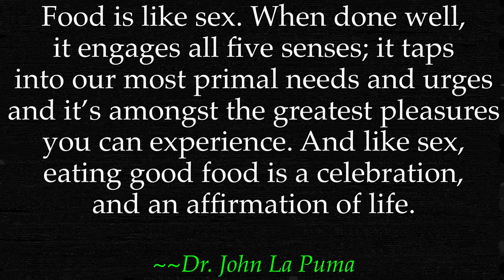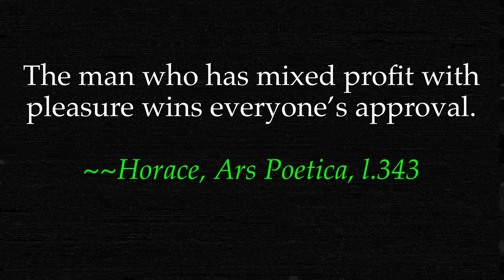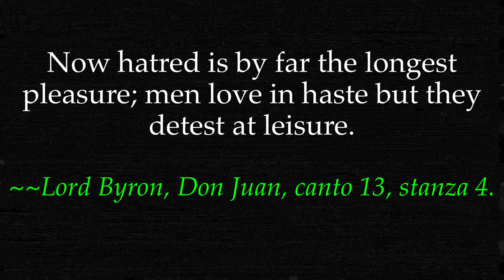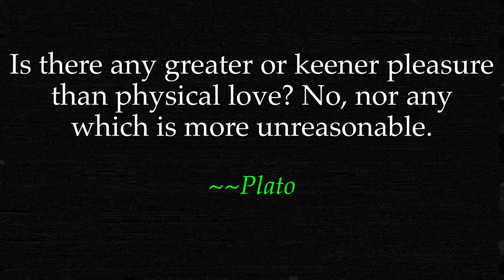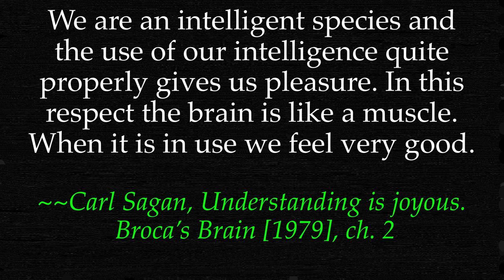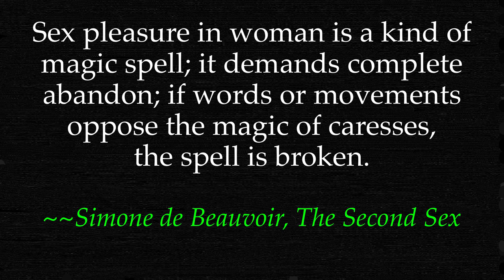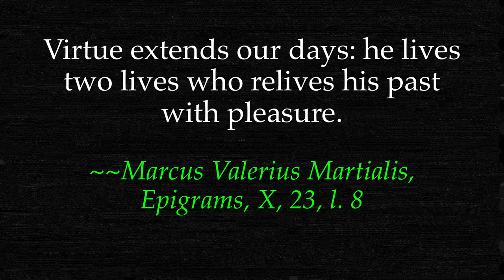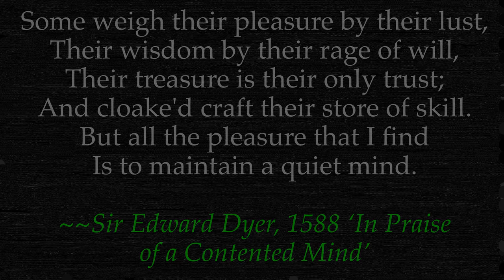What is Pleasure? Why we seek Pleasure? Why Wisdom cautions against Excess Pleasure? Is it Good/bad?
Quotes on Pleasure. All sentient being seek pleasure. But, what exactly is this sensation? Why we all seek it? Why too much of it is actually harmful? Here is a collection of few quotes from wise minds that could answer these questions.

Subtitles available in: English, हिंदी, العربية الفصحى, বাংলা, 粤语 [粵語],  Français, Deutsch, 日本語, 한국어,  मराठी, Português, Русский язык, Español, தமிழ், คำเมือง, తెలుగు.

Quotes By: Epicurus, Jean Anthelme Brillat-Savarin, Marcel Proust, Walter Bagehot, Horace, Jane Austin, Henry Fuseli, Baruch Spinoza, Samuel Johnson, Publilius Syrus, Aphra Behn, Lord Byron, Marguerite, Countess of Blessington, John Selden, Rabindranath Tagore, Anne Scott-James, Oscar Wilde, François de La Rochefoucauld, Robertson Davies, Plato, George Meredith, Nicolas Boileau-Despréaux, Charles Lamb, Eric Hoffer, Henry David Thoreau, William Somerset Maugham, Jacques Barzun, Francis Bacon, Carl Sagan, Roland Barthes, Malcolm Muggeridge, Tony Benn, Simone de Beauvoir, Italo Calvino, Aldous Huxley, Susan Sontag, W. H. Auden, Marcus Valerius Martialis, Jean de La Fontaine, Jean Moliere, John Milton, John Dryden, John Keats, Sir Edward Dyer

আনন্দ কি? কেন আমরা আনন্দ খুঁজি? কেন প্রজ্ঞা অতিরিক্ত আনন্দের বিরুদ্ধে সতর্ক করে? এটা কি ভালো/খারাপ?
什么是快乐？ 我们为什么要寻求快乐？ 为什么智慧警告不要过度快乐？ 好/坏？
Qu'est-ce que le plaisir ? Pourquoi recherchons-nous le plaisir? Pourquoi la Sagesse met-elle en garde contre l'Excès de Plaisir ? C'est bon/mauvais ?
सुख म्हणजे काय? आपण सुख का शोधतो? बुद्धी अतिसुखापासून सावध का आहे? ते चांगले/वाईट आहे का?
즐거움이란 무엇입니까? 왜 우리는 즐거움을 추구합니까? 지혜가 과도한 쾌락에 대해 경고하는 이유는 무엇입니까? 좋은/나쁜가?
Was ist Vergnügen? Warum suchen wir Vergnügen? Warum warnt Weisheit vor exzessivem Vergnügen? Ist es gut/schlecht?
आनंद क्या है? हम सुख की तलाश क्यों करते हैं? बुद्धि अत्यधिक आनंद के प्रति सचेत क्यों करती है? क्या यह अच्छा/बुरा है?
ما هي المتعة؟ لماذا نبحث عن المتعة؟ لماذا تحذر الحكمة من اللذة الزائدة؟ هل هو جيد / سيئ؟
O que é Prazer? Por que buscamos o Prazer? Por que a Sabedoria adverte contra o Excesso de Prazer? É bom/ruim?
快楽とは？ なぜ私たちは喜びを求めるのですか？ なぜ知恵は過剰な喜びに対して警告するのですか？ 良い/悪いですか？
Что такое удовольствие? Почему мы ищем Удовольствия? Почему Мудрость предостерегает от чрезмерного удовольствия? Это хорошо/плохо?
¿Qué es el placer? ¿Por qué buscamos el Placer? ¿Por qué la Sabiduría advierte contra el Exceso de Placer? ¿Es bueno/malo?
ఆనందం అంటే ఏమిటి? మనం ఆనందాన్ని ఎందుకు కోరుకుంటాము? అధిక ఆనందానికి వ్యతిరేకంగా జ్ఞానం ఎందుకు హెచ్చరిస్తుంది? ఇది మంచి/చెడ్డదా?
ความสุขคืออะไร? ทำไมเราแสวงหาความสุข? เหตุใดปัญญาจึงเตือนเรื่องความสุขที่เกินควร? ดี/ไม่ดี?
இன்பம் என்றால் என்ன? நாம் ஏன் இன்பத்தைத் தேடுகிறோம்? அதிகப்படியான இன்பத்திற்கு எதிராக ஞானம் ஏன் எச்சரிக்கிறது? இது நல்லதா/கெட்டதா?
خوشی کیا ہے؟ ہم خوشی کیوں ڈھونڈتے ہیں؟ حکمت ضرورت سے زیادہ لذت کے خلاف کیوں خبردار کرتی ہے؟ کیا یہ اچھا/برا ہے؟